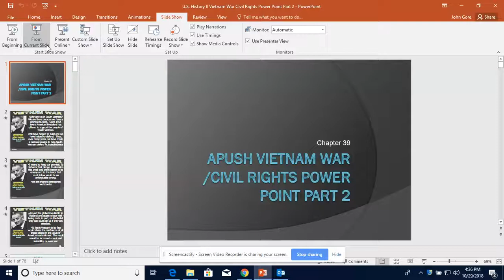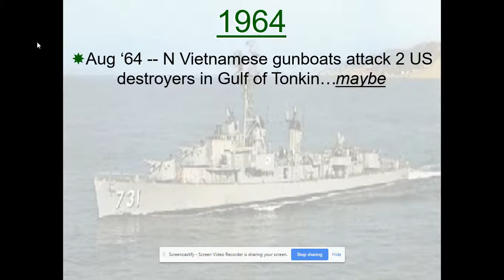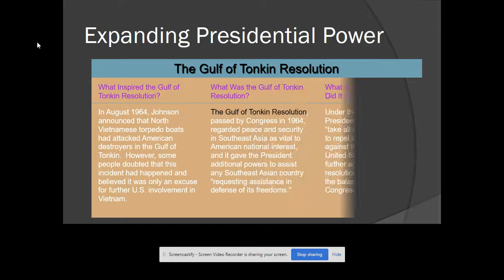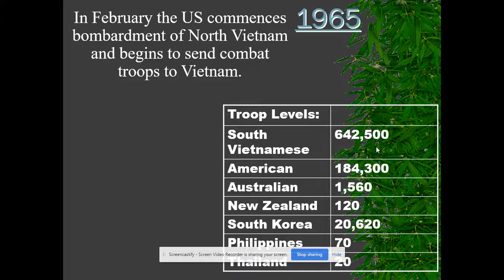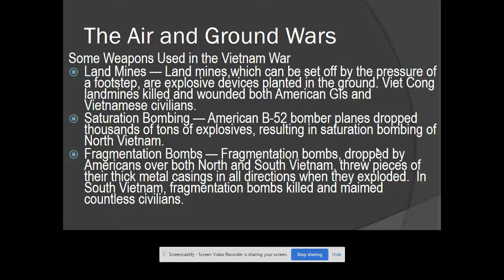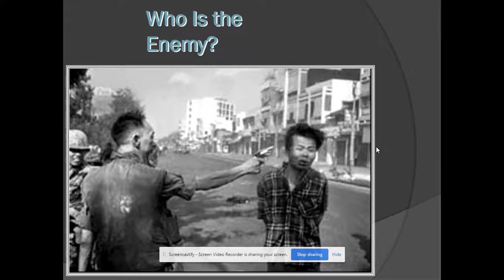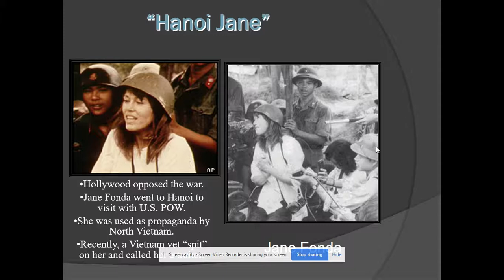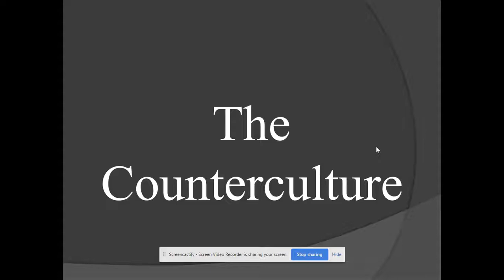Vietnam War Recorded Lecture Part 1